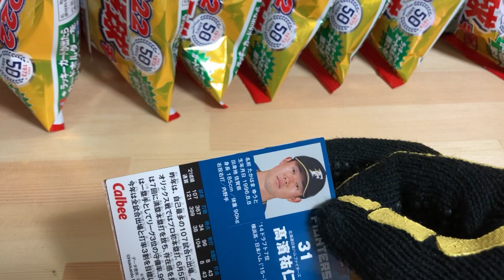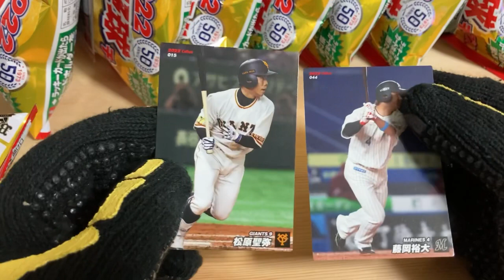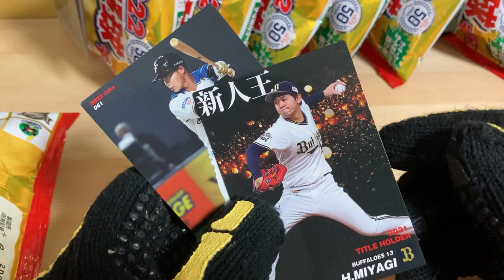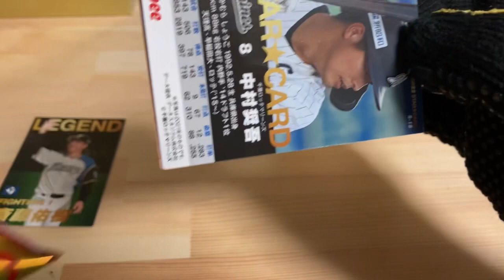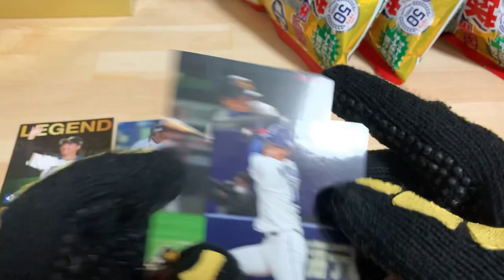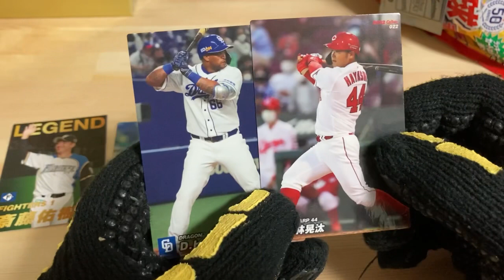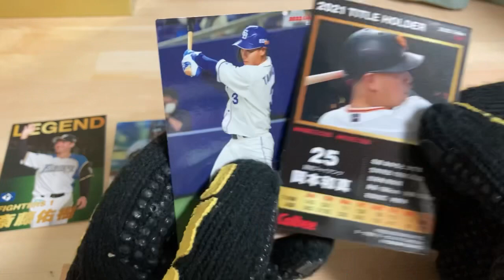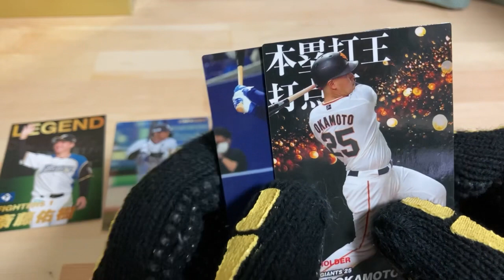【開封の儀】プロ野球チップス2022第1弾_1回の表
2022年開幕いたしました

第一弾は王選手、長嶋選手のダブルゲット

あとはロッテの佐々木選手もしくはヤクルトの奥川選手どちらかのサインカードが出るまで続けます！